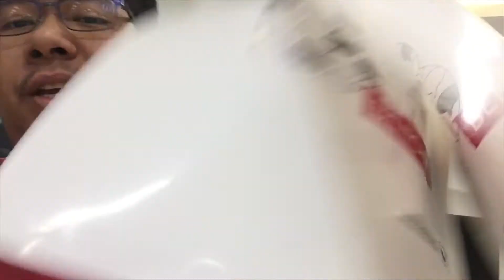Tara mag gala | Grocery I KSA VLOG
Riyadh VLOG